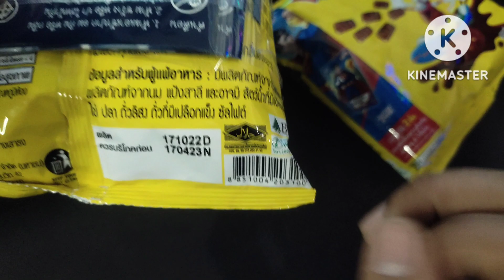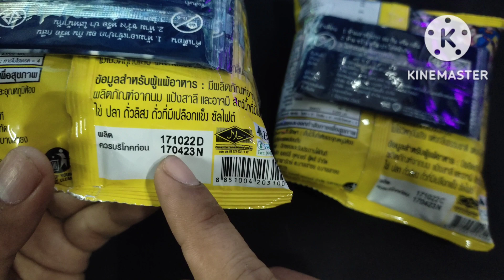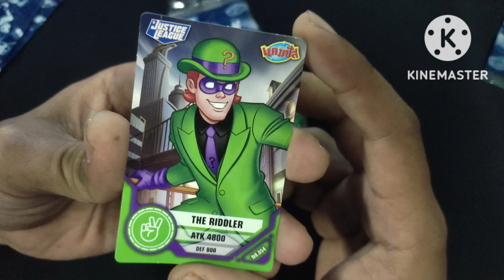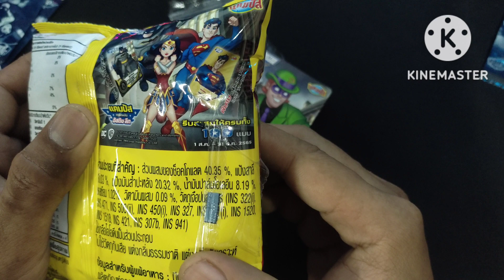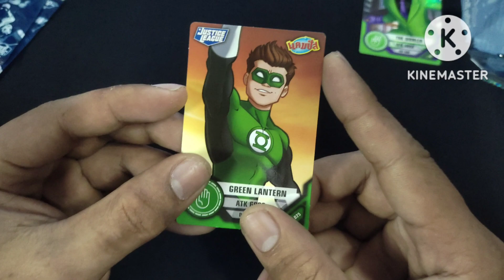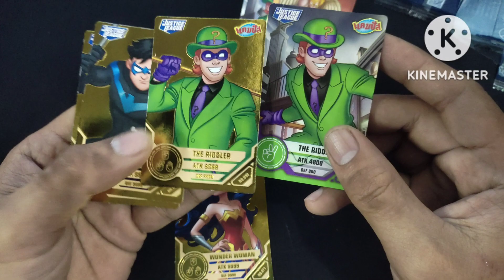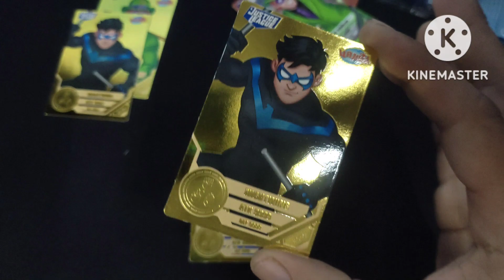รีวิวของเล่นแถมขนม :ตามล่าการ์ดทองdc จากแคมปัส